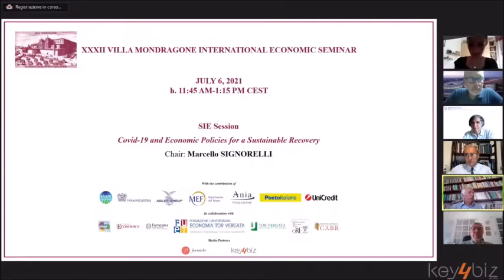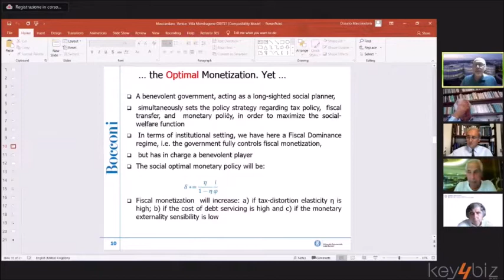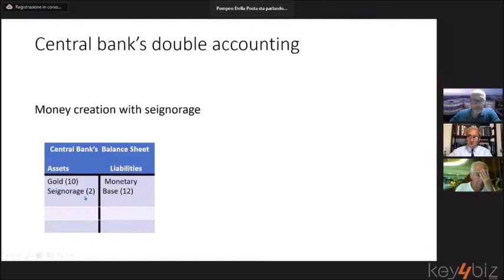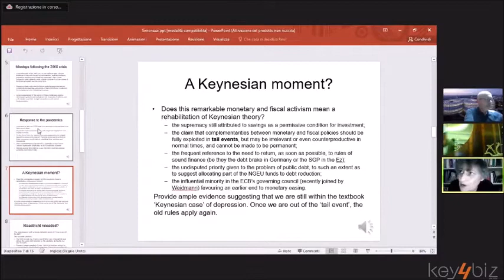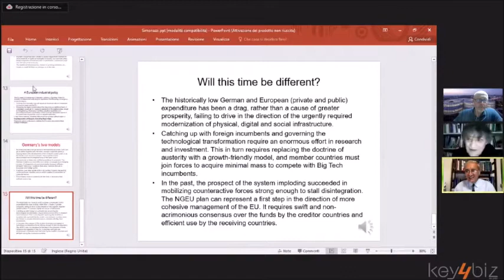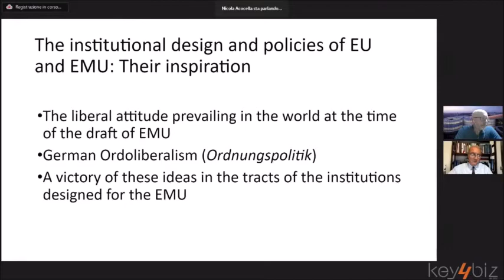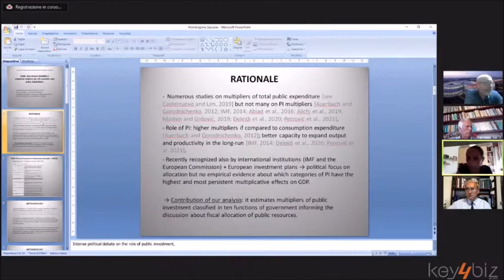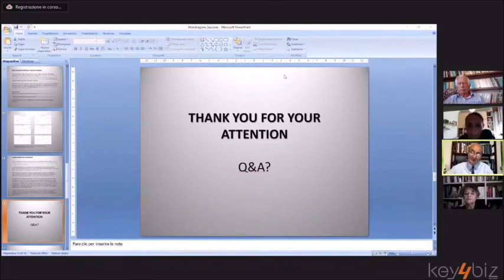Covid-19 and Economic Policies for a Sustainable Recovery (July 6, 2021)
SIE session in the XXXII Villa Mondragone International Economic Seminar